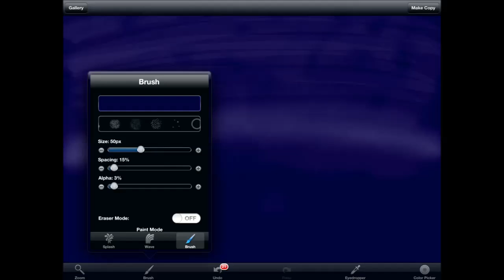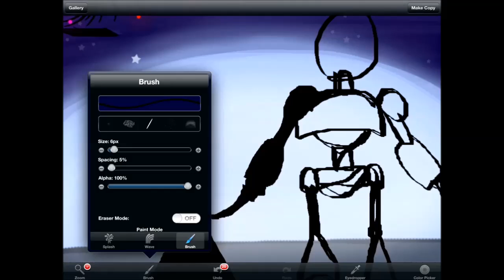Moonlight Protector - Speed Painting with Meritum Paint app for iPhone and iPad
Painting of "Moonlight Protector" using Meritum Paint app for iPhone, iPad and iPod touch.

Meritum Paint app on iTunes app store